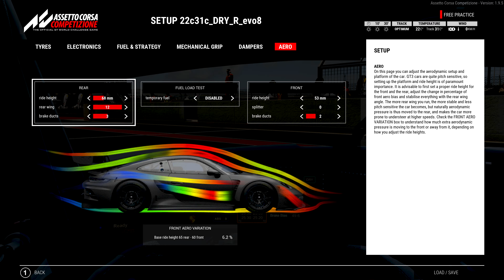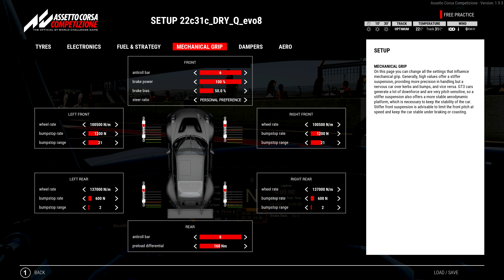ACC 1.9.5 - Porsche 992 GT3 R - Kyalami - FREE stable Race & Qualify setup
0:00 - Race lap
1:43 - Race setup
2:04 - Qualifying lap
3:46 - Q setup